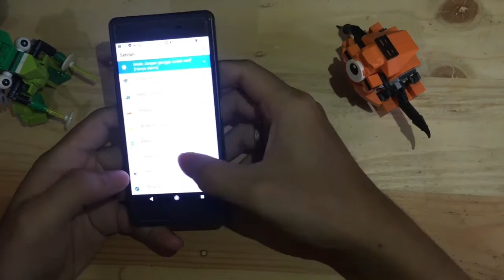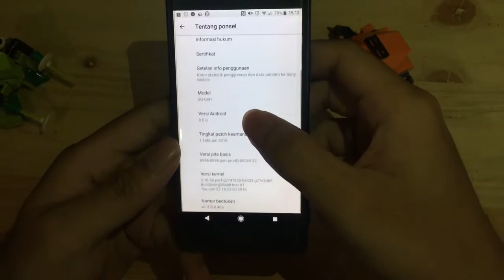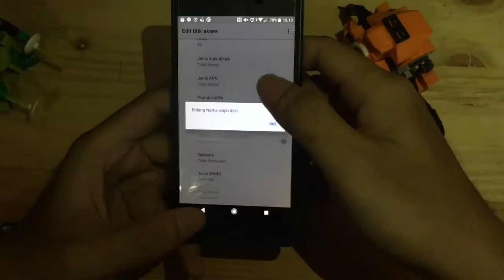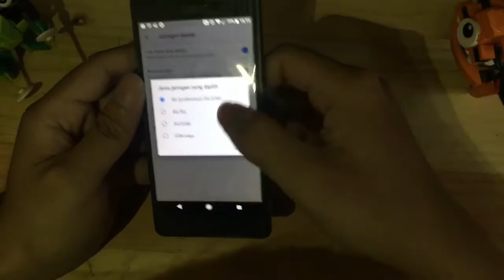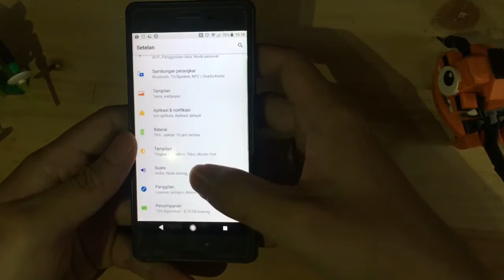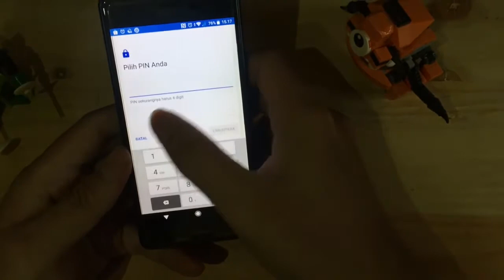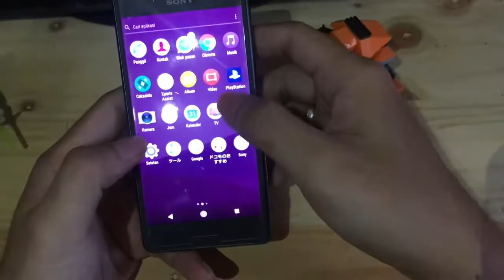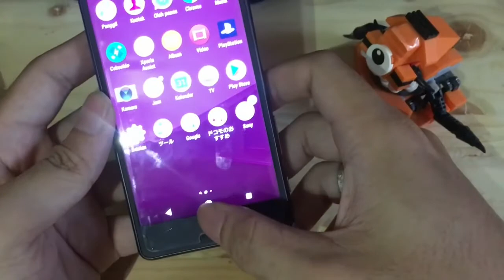Review Sony Xperia X Performance Docomo, HP Murah tp bukan Murahan!!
Kali ini channel anything you need mereview hp docomo lain nya
Saat ini adalah sony xperia x performance
Bagaimana kesimpulannya setelah memakai hp ini 1 bulan??

Simak berikut video nya ya gaes

Terimakasih